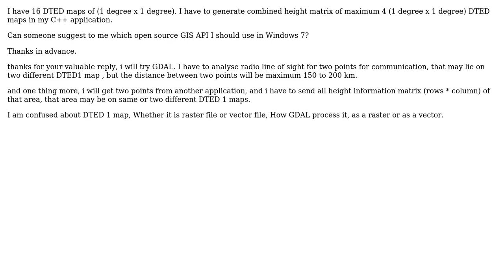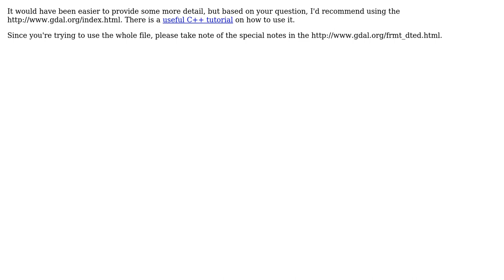GIS: generate height data from DTED maps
With thanks & praise to God, and with thanks to the many people who have made this project possible! You are responsible for your own actions.